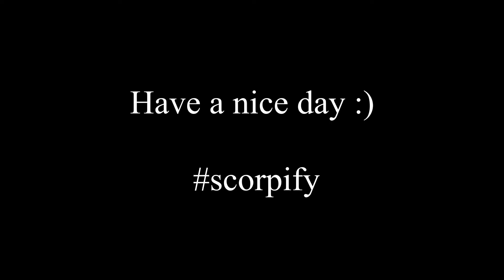Valorant: Intense Ranked Comeback Win?! - Valorant Gameplay/Fail Moments